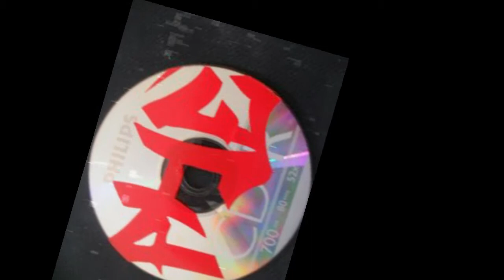"Phe" WOmack - Come and Fly With Me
Off the "POse and Get CHOse" mixtape
Written by "Phe WOmack
Produced by "ABomb" Luna
Mixed & Mastered by Kevin"22"Johnson
Arranged by "EL Padrino" Reyes